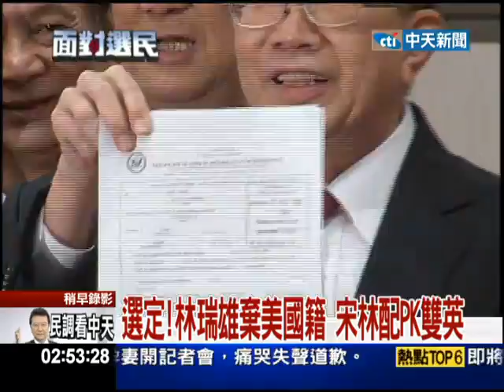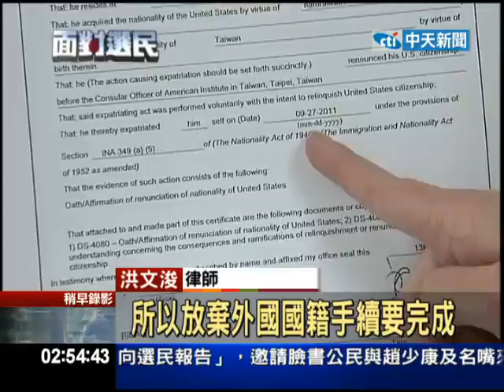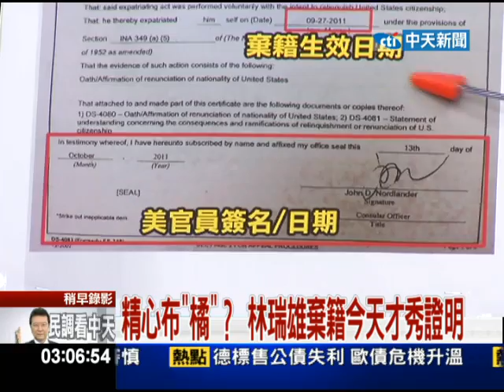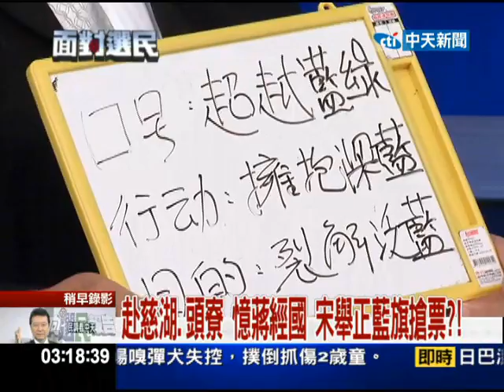1124向選民報告part4.mp4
2012大選，確定是三強鼎立，親民黨主席宋楚瑜，與副手林瑞雄11/24前往中選會登記參選，正式成為總統副總統參選人，各界關心林瑞雄是不是還擁有美國籍，林瑞雄當眾拿出美國國務院，發出的放棄美國國籍證明，強調自己已經不是美國人。